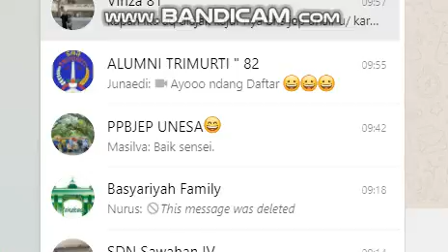Bahasa Jepang Unesa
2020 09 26. Webinar Unpad Bandung.